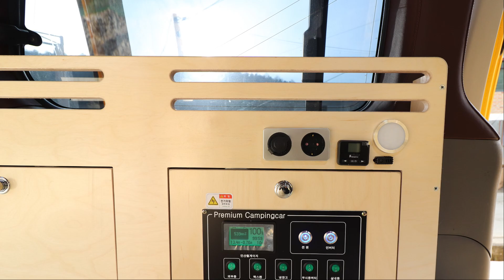캠핑카 차박 침상키트가 단돈 99만원에 바닥침상에 측면수납장까지!! 가성비 침상키트!! (ft. 프리미엄캠핑카)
카니발 및 스타렉스 기반 차박 바닥 침상키트에 측면 키트가 더해져 가성비가 더 월등해진 침상키트가 제작되었습니다.

풀세트로 구성하면 20리터 모비쿨  DC냉장고 까지 이벤트가 진행되고 있으니 간단한 차박세팅을 원하시는 분들은 희소식이 아닌가 싶습니다.

▣가격 : 99만원, 199만원(부가세포함, 설치비별도, 구조변경 별도)
▶ 설치비 : 기본20만원, 풀세팅시 30만원

▣업체정보
▶제작 : 프리미엄캠핑카
▶주소 : 경기도 용인시 처인구 중부대로 1762번길 38

※ 제원은 제조사의 설계변경으로 인해 수시로 추가/삭제 될 수 있습니다.